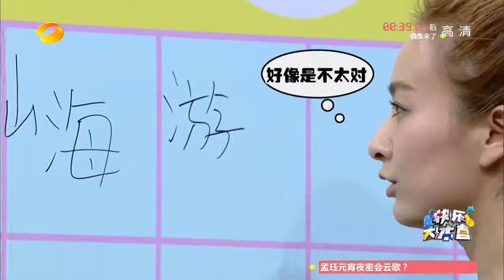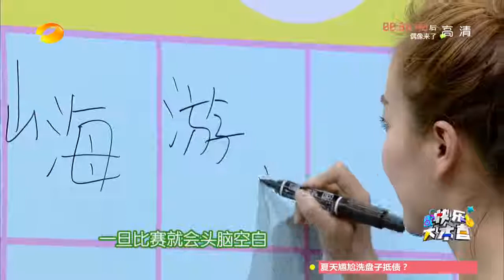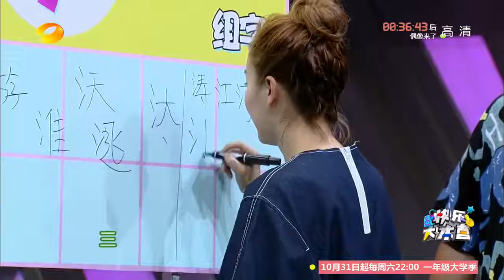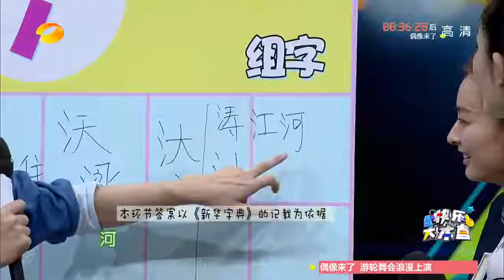《快乐大本营》看点: 乔振宇字美受夸赞 Happy Camp 10/24 Recap: Qiao Zhenyu Writes Nicely【湖南卫视官方版】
Update time: Every Saturday

湖南卫视《快乐大本营》湖南卫视官方全集Happy Camp Playlist

《爸爸去哪儿》第三季 超清全集 Dad Where Are We Going S03 Playlist